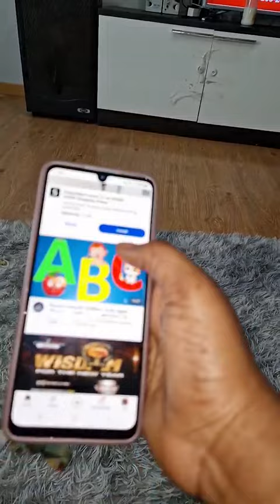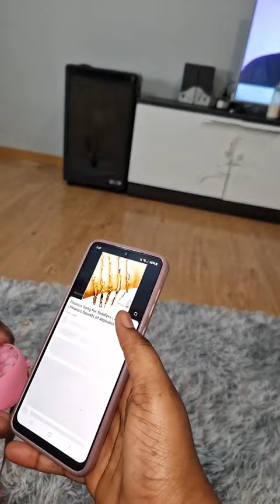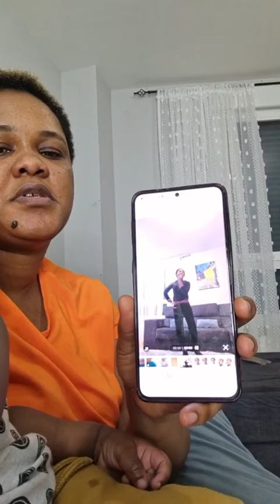SPEND THE DAY WITH US , ISAAC WON'T LET ME BE